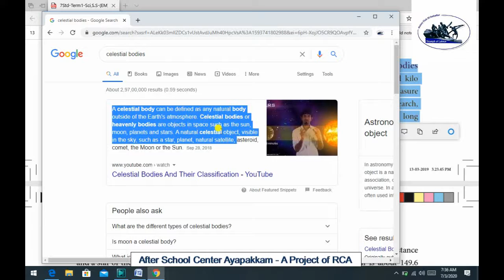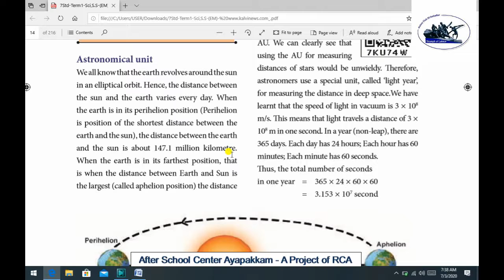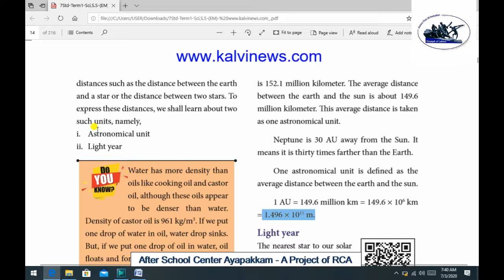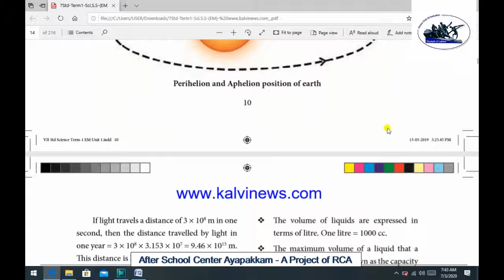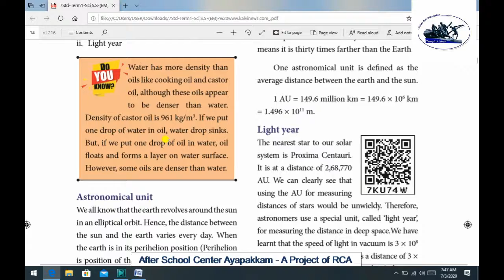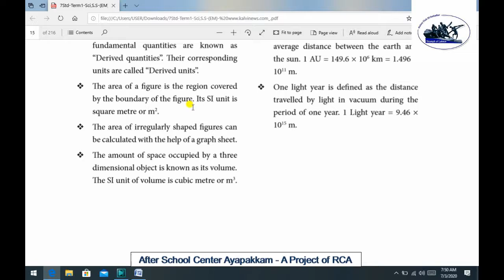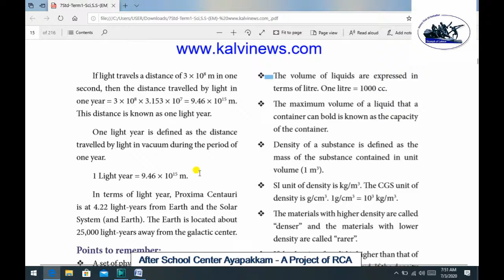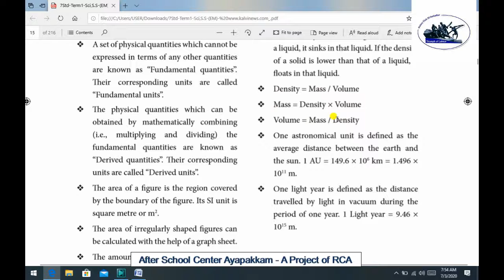Rotary Club of Ambattur Class 7 Science Measurement Area Part 3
Refer the below link to download STD 7 Term 1 Science Text Book